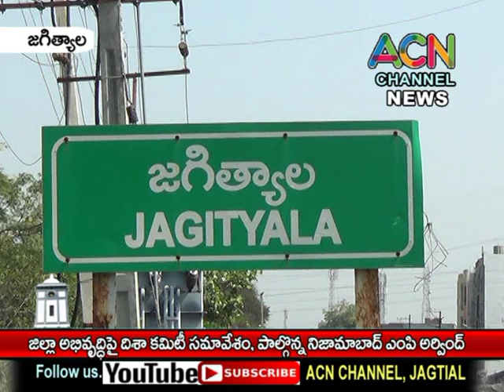జగిత్యాల జిల్లా అభివద్ధి పై దిశా కమిటీ సమావేశం, పాల్గొన్న నిజామాబాద్ ఎంపి అరవింద్